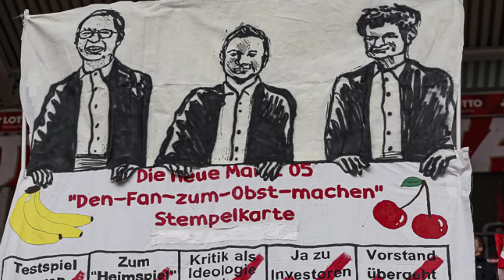Wolfsburg alleine in der Stadt & Vorstand-Verarsche von Mainz-Ultras…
Wir blicken noch einmal auf das Spiel vom FSV Mainz 05 gegen den VfL Wolfsburg (1:1) vom vergangenen Samstag zurück, wo es die eine oder andere kreative Aktion beider Szenen gab. Nachdem wir bereits ein Video veröffentlichten, kommt hier ein Zweites!